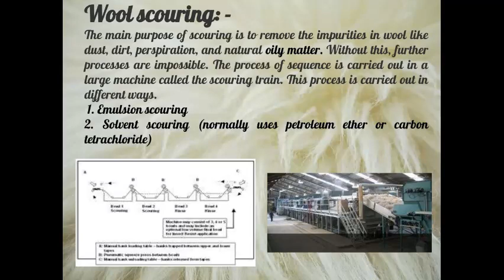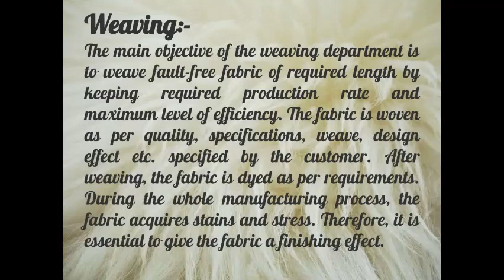The Journey Of Wool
Hello Friends,
Welcome to Time to Study!!

This video cover the information
- About Wool
- About The Processes Of How To Convert Wool To Fabrics